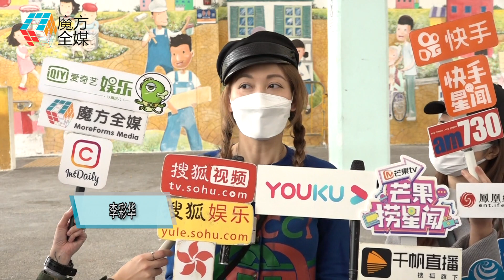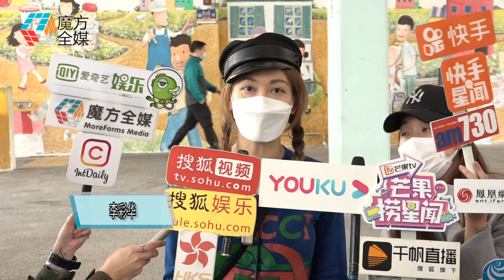罕有帶老公向基層市民派口罩 李彩華：婚宴要推遲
藝人李彩華3月17日現身香港大埔區向民眾派口罩

老公Eric也有現身幫忙

李彩華表示跟圈中好友例如王祖藍等一共夠得3萬個口罩

希望能幫助到有需要的人

其實早前李彩華到日本北海道旅遊

也見證了當地的疫情發展

一度令大家非常擔心